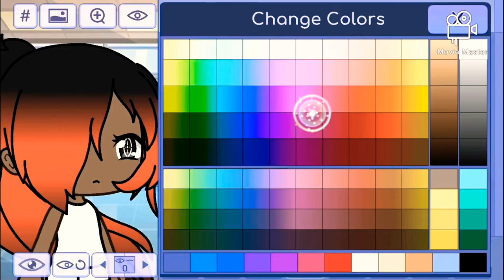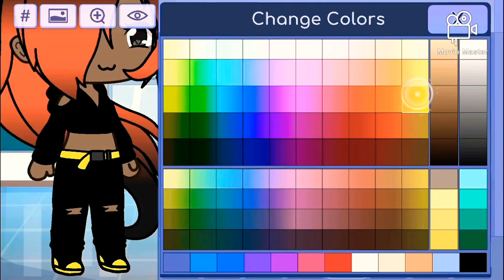How to make my oc Moon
I didn’t know what to post so I made dis